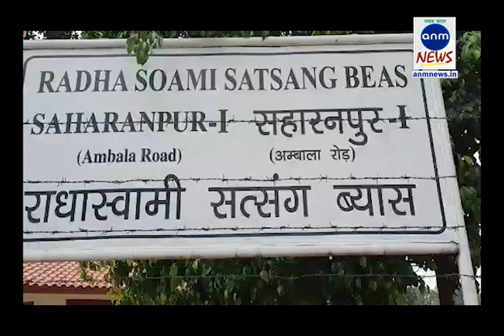सहारनपुर के राधा स्वामी सत्संग ब्यास सेंटर में पढ़ी जा रही रोजे की नमाज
विपिन बजाज, एएनएम न्यूज, सहारनपुर: सहारनपुर वैश्विक महामारी लॉक डाउन के दिनों में राधा स्वामी सत्संग ब्यास का पिलखनी डेरा सांप्रदायिक सौहार्द के प्रतीक के तौर पर भी सामने आया है। इन दिनों डेरा हजारों मजदूरों की शरण स्थली बना तो वहीं डेरे में रमजान के दिनों में सैकड़ों रोजेदार रमजान की नमाज भी पढ़ रहे हैं। डेरा प्रमुख बाबा गुरिंदर सिंह महाराज के निर्देश पर कोरोना आपदा के दौरान जरूरतमंदों की मदद के लिए डेरे के सभी द्वार खोल दिए गए है। डेरे के सेवादार यहां शरणार्थी बने हजारों लोगों की दिन-रात सेवा भाव से निस्वार्थ सेवा कर रहे हैं जिला प्रशासन ने डेरे में जिले और प्रवासी मजदूरों के लिए शेल्टर होम बनाया हुआ है। प्रवासी मजदूरों को उनके ग्रह जनपदों में भेजा जा चुका है डेरे में जिला सहारनपुर के करीब 600 लोगों को 14 दिन के लिए क्वॉरेंटाइन किया गया है इनमें 100 मजदूर मुस्लिम समाज के हैं जो रमजान के दिनों में रोजे रख रहे हैं और नमाज अता कर रहे हैं। डेरे के सेवादारों ने बताया कि अन्य लोगों के साथ ही रोजेदारों के लिए उनकी सुविधा और विशेषताओं के अनुसार खानपान की सभी व्यवस्था की जा रही है ताकि रोजेदारों को कोई भी परेशानी ना हो।